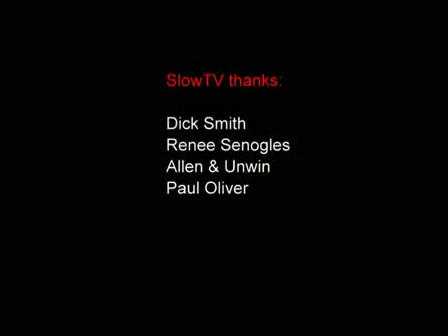Dick Smith's Population Crisis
Dick Smith&apos;s Population Crisis is Smith&apos;s new book exploring the crucial issue of unsustainable population growth around the world including, in his view, in Australia.